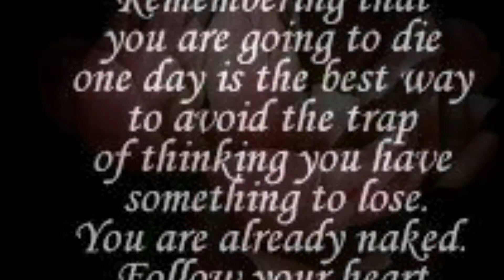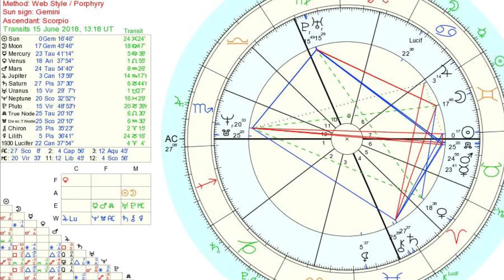Paramahansa Yogananda "Outwitting The Stars"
In Evolutionary Astrology we can see what the soul is up to. Planets, how they were placed at birth and transits show the energy we are working with. We can transcend our lot and knowledge is the key.

See below from a chapter called "Outwitting The Stars" from Autobiography of a Yogi, By Paramhansa Yogananda

“Astrology is the study of man’s response to planetary stimuli. The stars have no conscious benevolence or animosity; they merely send forth positive and negative radiations. Of themselves, these do not help or harm humanity but offer a lawful channel for the outward operation of cause-effect equilibriums which each man has set into motion in the past.

“A child is born on that day and at that hour when the celestial rays are in mathematical harmony with his individual karma. His horoscope is a challenging portrait, revealing his unalterable past and its probable future results. But the natal chart can be rightly interpreted only by men of intuitive wisdom: these are few.

“The message boldly blazoned across the heavens at the moment of birth is not meant to emphasize fate the result of past good and evil but to arouse man’s will to escape from his universal thralldom. What he has done, he can undo. None other than himself was the instigator of the causes of whatever effects are now prevalent in his life. He can overcome any limitation, because he created it by his own actions in the first place, and because he has spiritual resources which are not subject to planetary pressure.